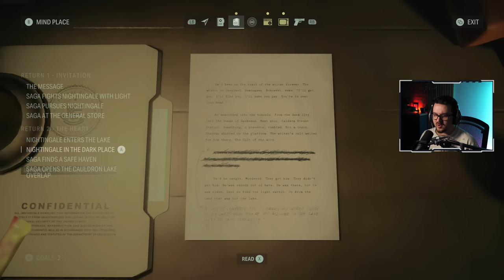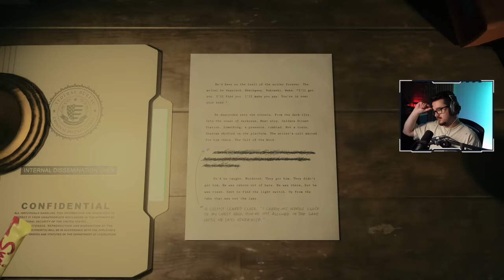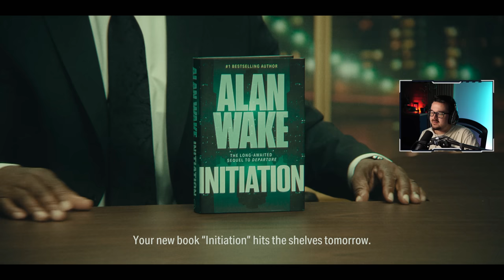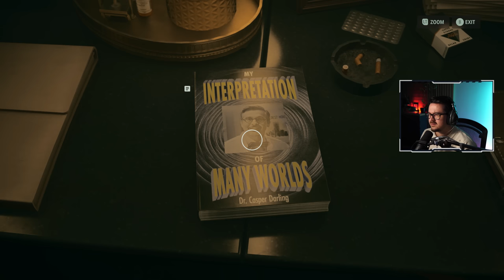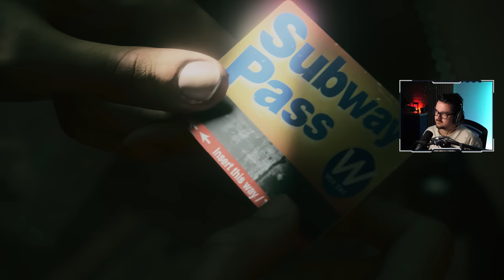Irány New York! 🌆 | Alan Wake II #3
Ebben a részben megtudhatjuk, hogy mi történt Alan-nel az előtt, hogy felkelt a tónál! 🔍